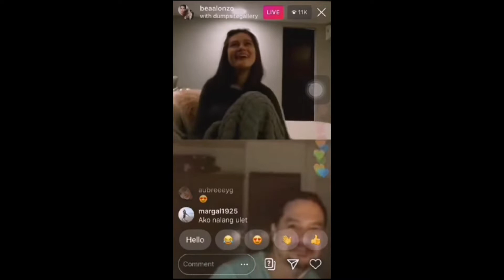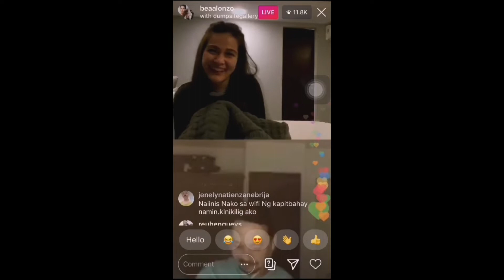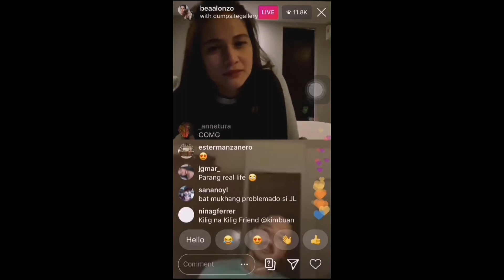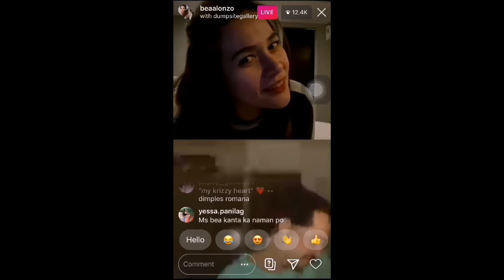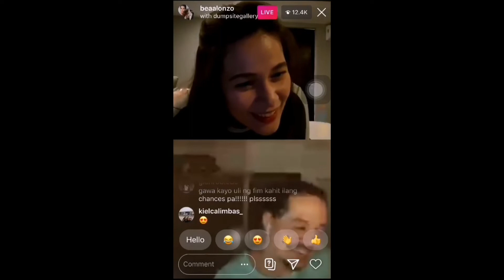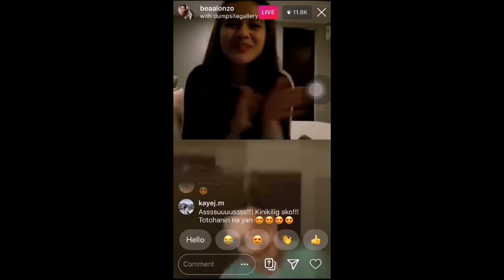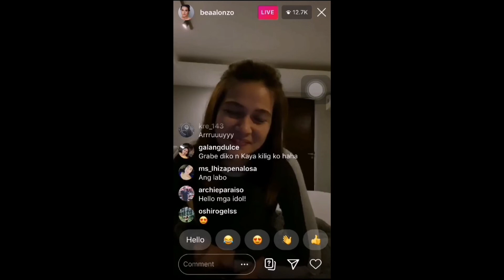BEA ALONZO & JOHN LLOYD CRUZ | VIDEO CHAT CONVO | APRIL 27, 2020